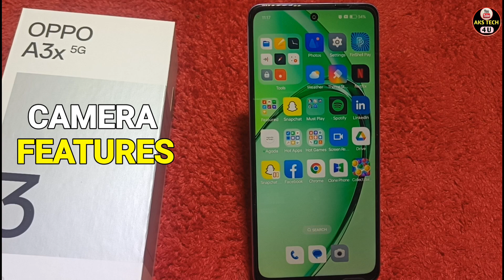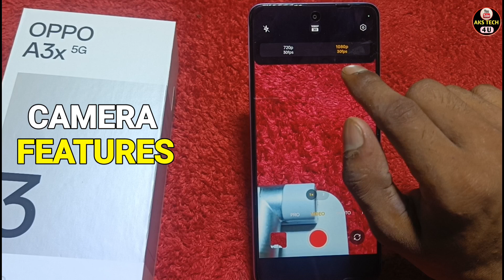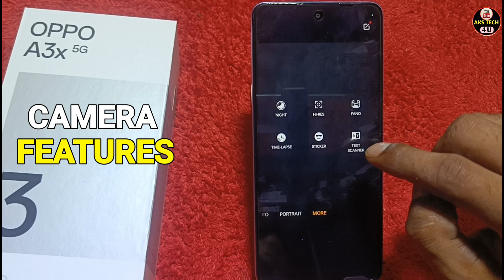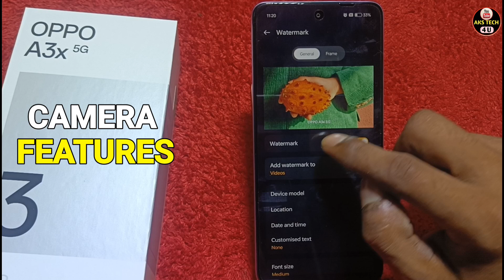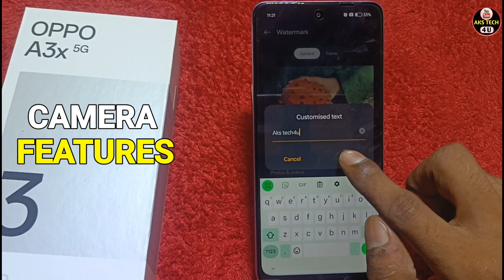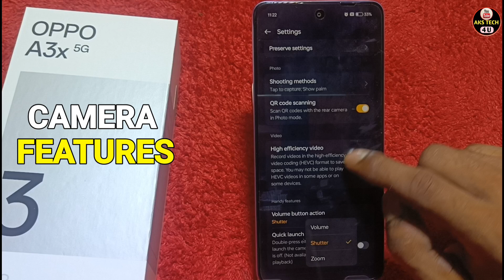Oppo A3x 5g Camera Settings Camera Test Oppo A3x 5g Camera Settings Kaise Kare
Akstech4u,Oppo A3x 5g camera test, Oppo A3x 5g camera review,
Oppo A3x 5g camera settings,Oppo A3x 5g camera features,Oppo A3x 5g camera quality,Oppo A3x 5g camera slow motion,
Oppo A3x 5g camera,Oppo A3x 5g camera tips and tricks,Oppo A3x 5g camera hidden features,Vivo Y02ttips and tricks,
Oppo A3x 5g features,Oppo A3x 5g camera tricks,how to use Oppo A3x 5g camera,

how to change back button in Oppo A3x 5g,
Oppo A3x 5g mein fingerprint screen lock kaise lagaye,
how to set app lock in Oppo A3x 5g,
how to show net speed in Oppo A3x 5g,
Oppo A3x 5g net speed show,